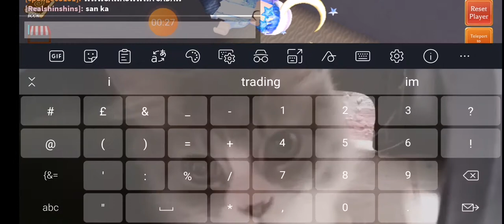POV:your drowning and dying from a heart attack